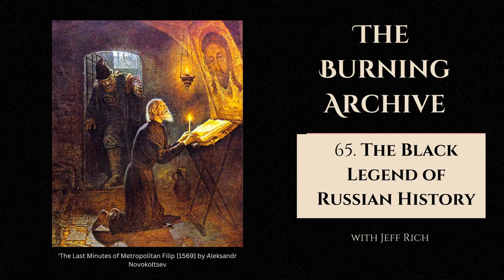The Black Legend of Russian History - The Burning Archive Podcast Remixed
We cannot hope to find peace with Russia unless we seek to understand Russian history in all its complexity, its highs and lows, its tragedies and its farces, its inspirations and its horrors. To understand that rich history, we need to confront the Black Legend of Russian History, which tells a story of a benighted people, cursed to poverty, despotism and the dark strivings of the Russian soul. What is the black legend of Russian history? That is the question on the Burning Archive.

Vale Mikhail Gorbachev.

Credits:
- Mark B. Smith The Russia Anixiety (2019) - Do buy this book - it is essential to understanding Russia and the world today.
- Leonid Kharitonov and The Russian Red Army Choir - "Song of the Volga Boatmen" ("Yo, Heave Ho!",  "Ej, Uhnem!") The concert in Tchaikovsky Hall in Moscow, 1965 via Youtube
Image Credits - various (full list coming soon)